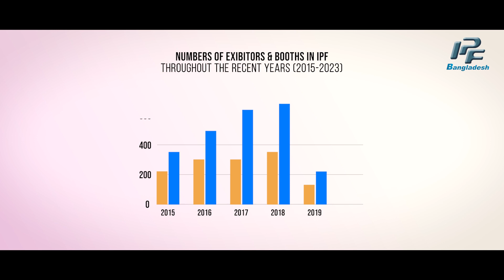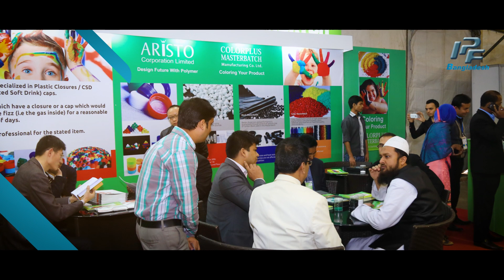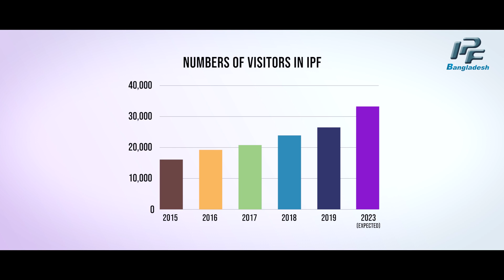IPF Bangladesh 2023 | Documentary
Bangladesh has now established itself as a capable maker of high-quality plastic materials and products. In view of the rising demand across the entire supply chains, IPF, as the most professional and iconic trade fair in Bangladesh's plastics, printing and packaging industry, aims to present a powerful for extensive business contacts and technical exchange among the parties associated with the entire industrial chains. This fair not only showcases the latest technologies and machines from across the world but also expresses the great business opportunity for local manufacturers to choose the most appropriate technology for new investment and raise production efficiency with cost minimization and thereby maintaining the competitive edge.

IPF Bangladesh 2024
Jan 24-27, 2024
International Convention City Bashundhara (ICCB)
Dhaka, Bangladesh